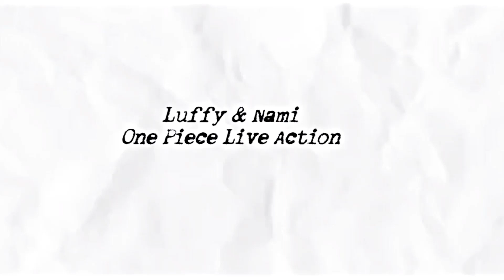Luffy & Nami || I Knew You Were Trouble [One Piece Live Action]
I love all the OPLA's ship,their chemistry is amazing😭❤️🧡